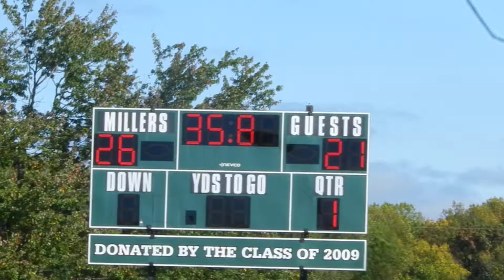Smith pass to Nicolas Franklin/Milford Mill football 10/14/17